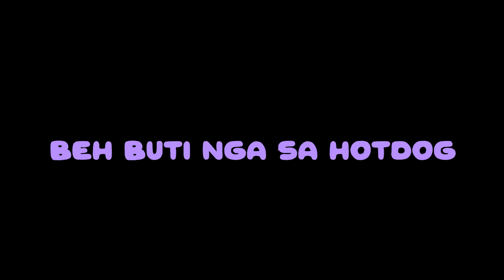Sandwich - Betamax (Lyrics On Screen)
COMPOSER / LYRICIST: Raymund Marasigan, Mike Dizon, Myrene Academia